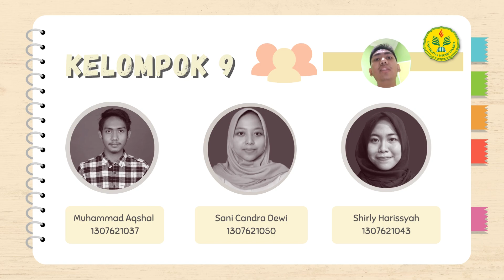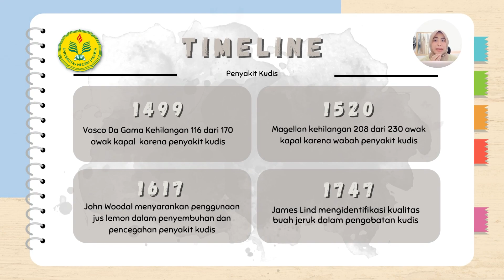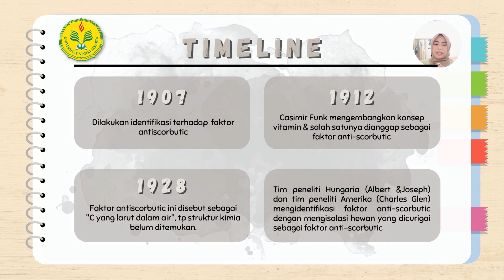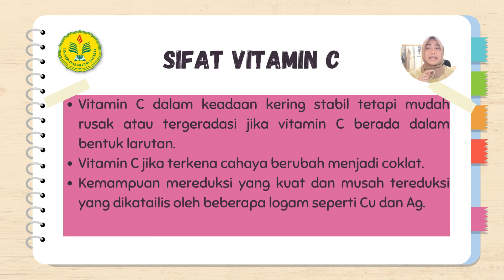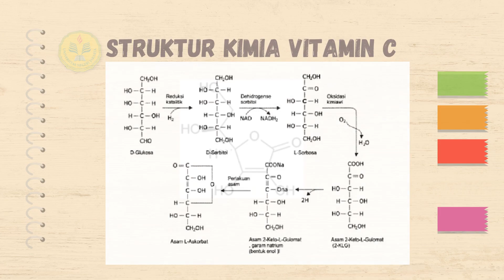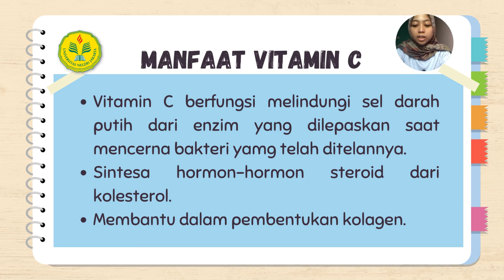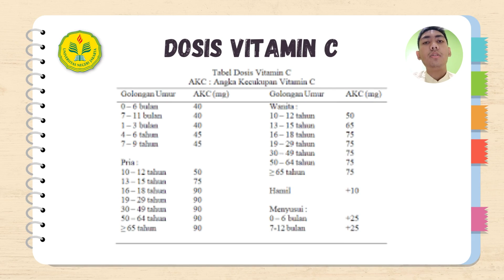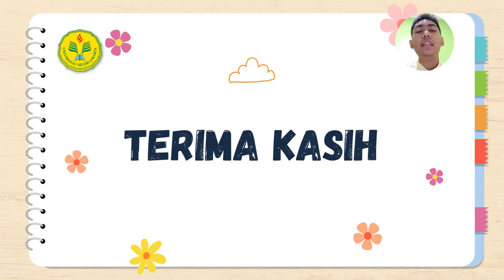Vitamin C dan Perannya dalam Tubuh || Kelompok 9 || Kimia B 2021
⚜ STRUKTUR DAN FUNGSI BIOMOLEKUL ⚜

■ Kelompok 9 =
• Muhammad Aqshal Nayandra

■ Topik =
 Vitamin C

■ Dosen Pengampu =
Ibu Dr. Muktiningsih, M.Si

■ Deskripsi Video =

Dalam menjalankan aktivitas sehari-hari dan menjaga stamina, tubuh manusia perlu mendapatkan  nutrisi yg cukup, baik dari segi karbohidrat, protein, lemak, dan vitamin. Lalu, apakah vitamin itu?

Seperti yg kita ketahui, vitamin adalah zat yang dibutuhkan tubuh Anda untuk tumbuh dan berkembang secara normal.

Pada pembahasan kali ini, kita akan mengerucutkan pembahasan mengenai semua hal yang berkaitan dengam vitamin C, baik sejarahnya, sifat, efek mengonsumsi, dan dosis harian.

Okee, tanpa berlama-lama, lgsg ajaa kitaa simak ajaa videonyaa, Selamatt menontonn!🍁

Jikaa teman-teman memiliki pertanyaan, kritik, ataupun saran yang membangun, boleh langsung disampaikan di kolom komentar yaa, terima kasih semuaa🫶